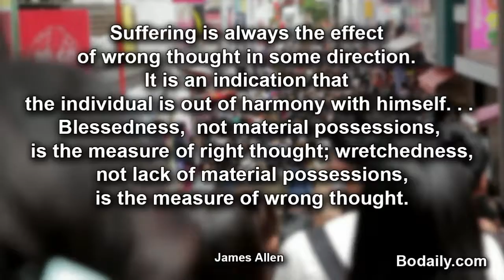Suffering is always the effect